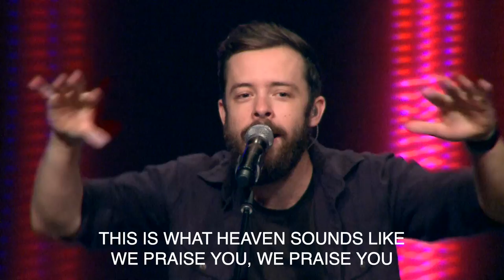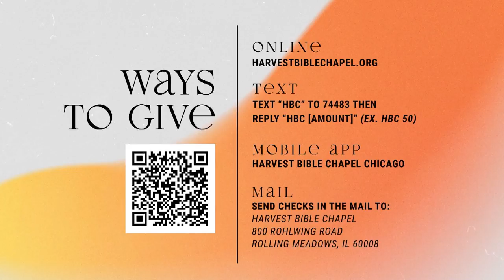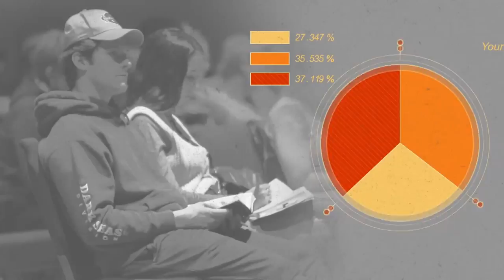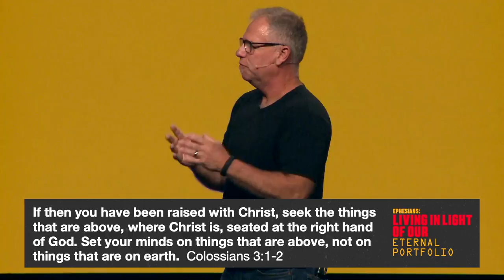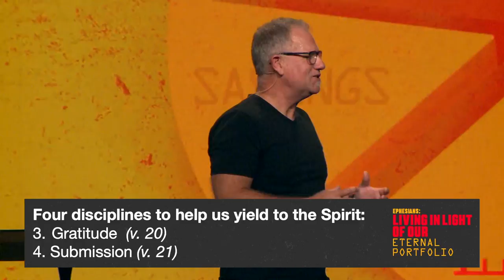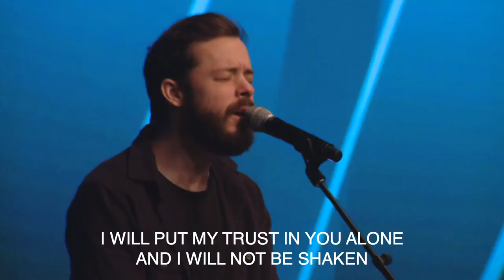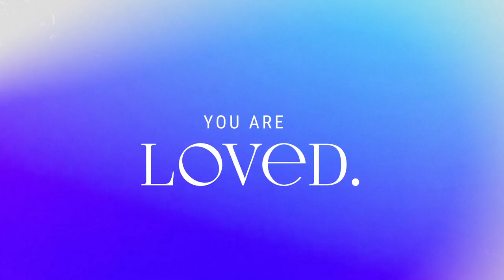Walk Wisely | Pastor John Smith | Ephesians 5:15–21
Being filled with the Spirit, may we Walk Wisely upon the firm foundation of Jesus Christ. We thank God for each of our campus Pastors who opened God’s Word for us this week at Harvest Bible Chapel.

Walk Wisely comes from Ephesians 5:15-20 in our sermon series titled, Living in Light of Our Eternal Portfolio.